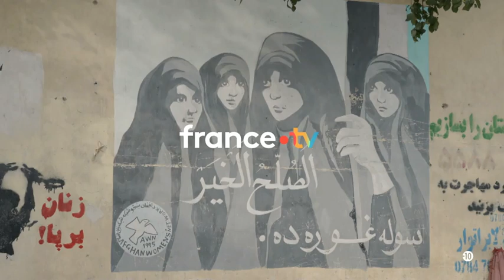[Bande-annonce] Afghanes (Le monde en face)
Par la force des témoignages et leur diversité, par un tournage au plus près de l'intime, de l'enfance, sans homme environnant, ce film édifiant s'emploie à restituer la voix des éternelles damnées de l'Histoire afghane. Un document d'Histoire d'autant plus rare que l'Afghanistan des Talibans s'isole à grands pas du monde, et barre progressivement l'accès aux journalistes étrangers. Comme un long cri, les Afghanes nous offrent une grande épopée féminine. Un récit encore possible il y a quelques mois, mais qui risque de disparaître  à mesure que les talibans intensifient la répression... et que le pays s'enfonce dans la nuit.

75 min • Réalisation Solène CHALVON FIORITI • Production Chrysalide Production & Elephant Doc • Produit par Béatrice Shonberg  Avec la participation de France Télévisions • Unité documentaires Catherine Alvaresse, Renaud Allilaire, Sophie Chegaray